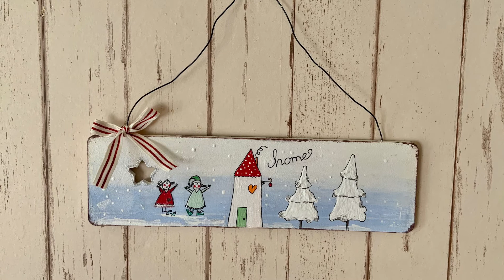DIY Deko . Wunderschöne Hygge Deko passt zu Tilda, Greengate . 09.22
Eure Biggy